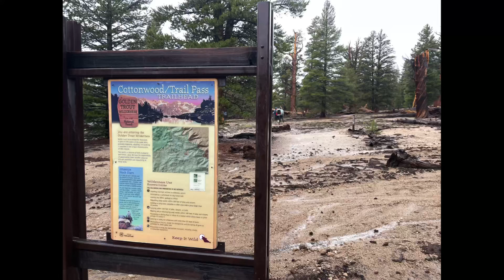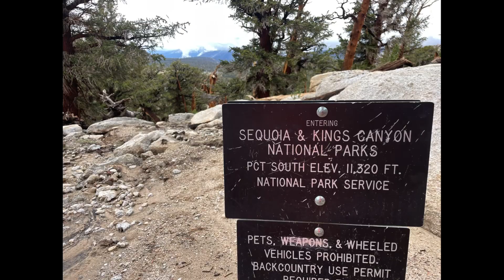John Muir Trail 2022 - What am I doing??? Starting the JMT Northbound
Day 1
Horseshoe Meadows to Rock Creek Campsite via Cottonwood Pass
14.3 Miles

Trekking Poles - Black Diamond